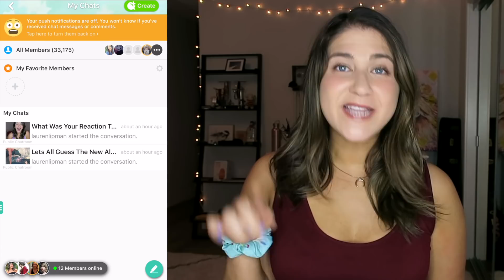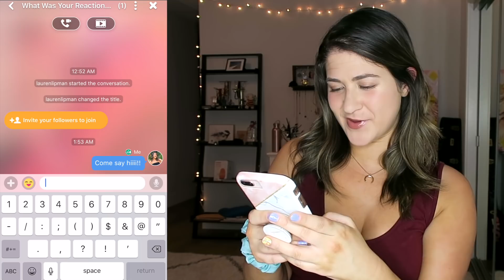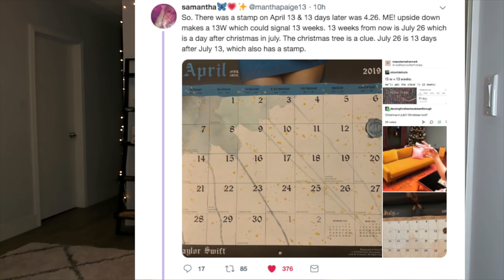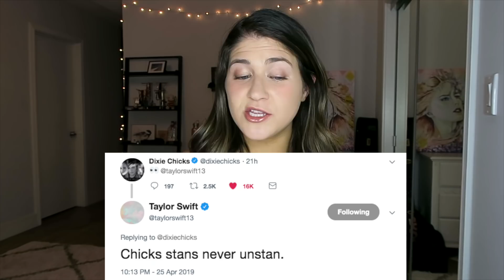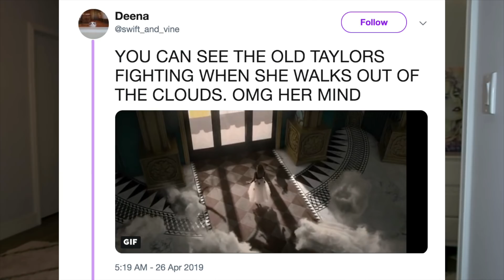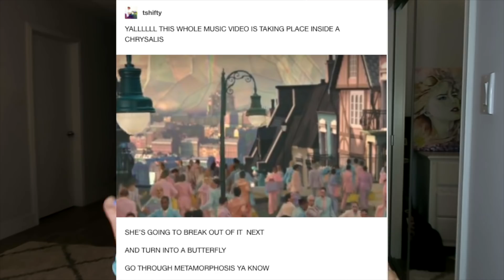EVERY SINGLE Easter Egg You Missed In Taylor Swift's ME! Music Video | DECODED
►FOLLOW ME◄